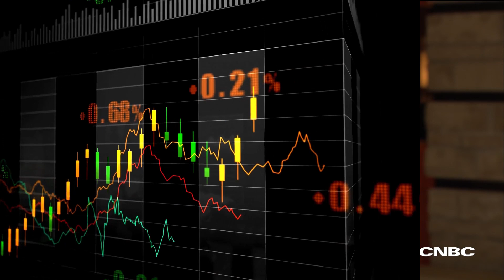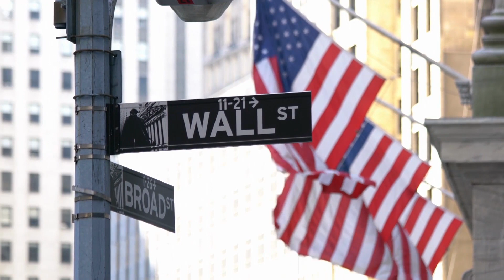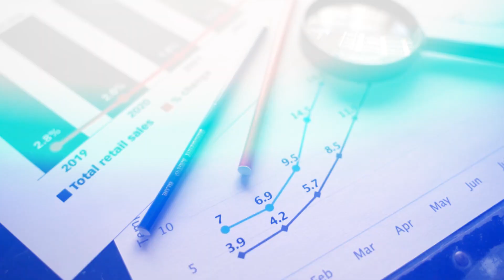🤑 Buffett's 5 Simple Tips for Long-Term Investors.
Warren Buffett, Berkshire Hathaway CEO, and iconic investor share five pieces of wisdom on how to adopt his long-term investing strategy.

💰💰  You may be interested in watching: How to SAVE THOUSANDS on your taxes by paying YOURSELF FIRST with this 4 -STEP investment strategy.

💰💰  Webull is giving you up to 12 free stocks when you open and fund your account. Open the link below and get your free stocks today.

There are risks associated with investing in securities. Investing in stocks, bonds, exchange traded funds, mutual funds, and money market funds involve risk of loss.